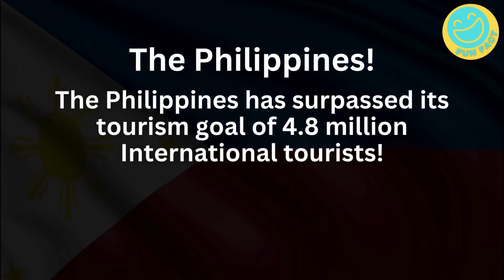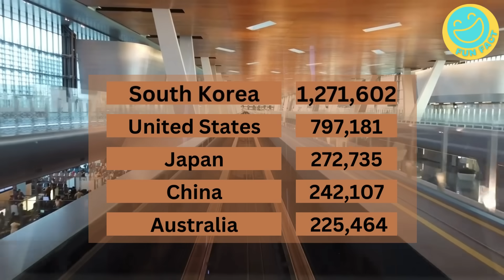TOURISM RECEIPT DATA OF THE ASEAN COUNTRIES DISSECTED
The Philippines has surpassed its tourism goal of 4.8 million International tourists!

Today, we're riding the wave of triumph as the Philippines achieves an incredible milestone in tourism. Get ready fantastic viewers, because the numbers are soaring, records are breaking, and our nation is shining brighter than ever on the global stage.

I'm thrilled to be your guide through this journey of positivity, where we'll uncover the details of the Philippines surpassing its tourism goals, welcoming over 4.82 million international visitors. But wait, there's more! The excitement is escalating as we head into December, the peak season, with expectations of nearly a million arrivals. The warmth of our hospitality is not just melting the winter chill; it's setting the stage for an economic boost that will make us all proud.

  / bergscloud
   / lukebergs

〉Contact artists:
Tobu
  / 7obu
   / tobuofficial